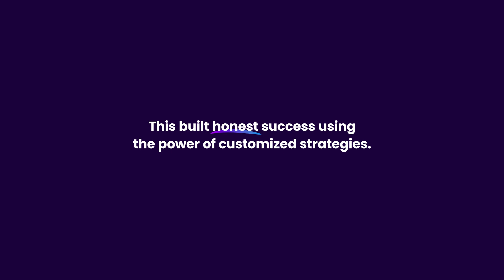Tinuiti x The Honest Company Case Study